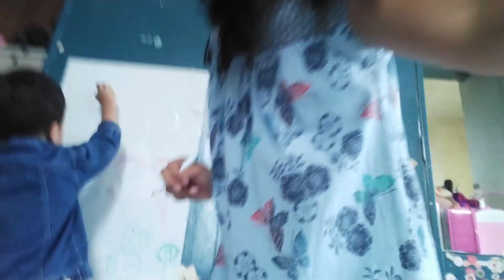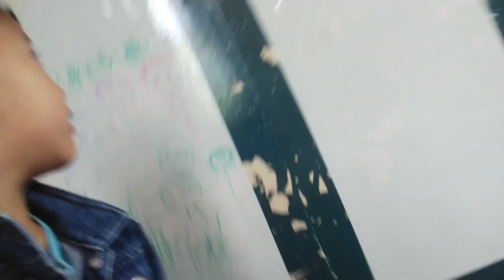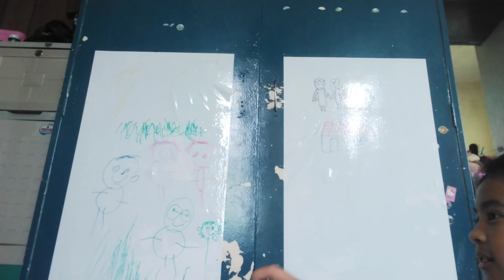Family Portrait by Yeza and Yuan